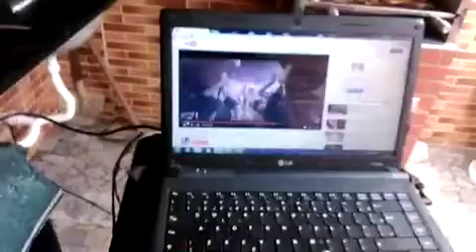Eu te amo pinga kkk